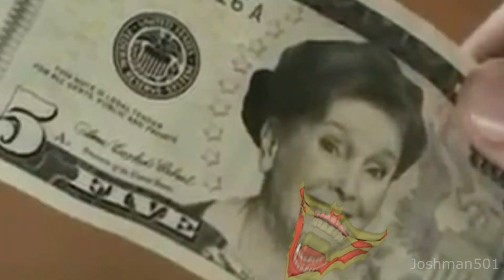{YTP}: Grandmas Gone Wild!!!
In today's YouTube Poop, we see two outrageous grandmas duke it out to be the worlds most outrageous grandma! One shocks her grandson with the cloud! And the other one gives her grandson five dollars, and orders him to buy something nice!!